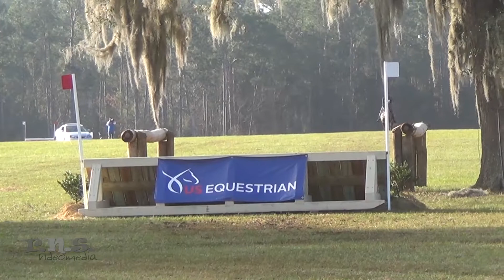Emily McCauley & Shakti Rocking Horse Winter 2 2019